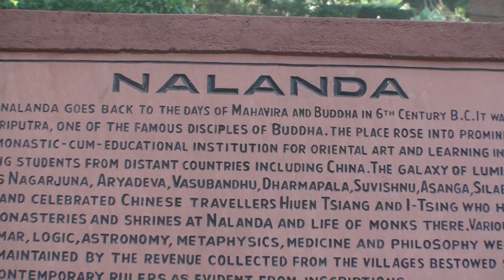Nalanda (Bihar) - India 2009 [HD]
Founded in the 5th century AD Nalanda University was among the most prestigious learning centers the world has known and played a central role in the development of Buddhism. Devastated by Muslim invaders in the 12th century its ruins are now an Archeological Survey of India site.